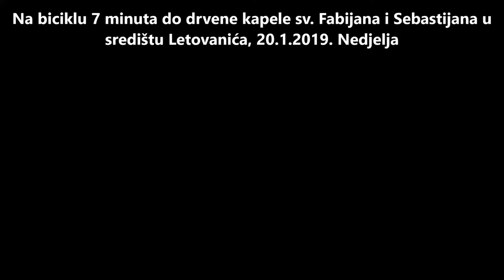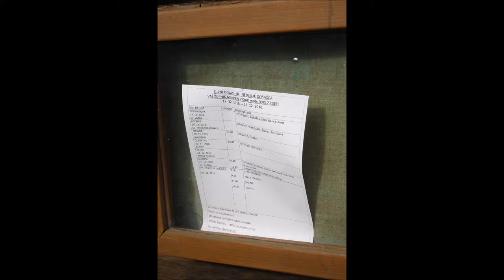Biciklom 7 minuta do drvene kapele sv. Fabijana i Sebastijana, Letovanić, 20.1.2019.